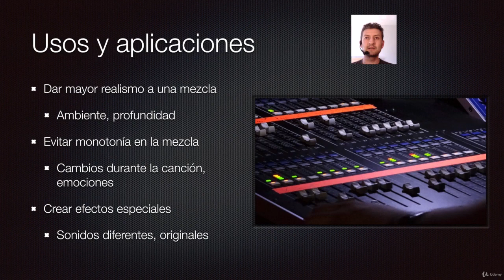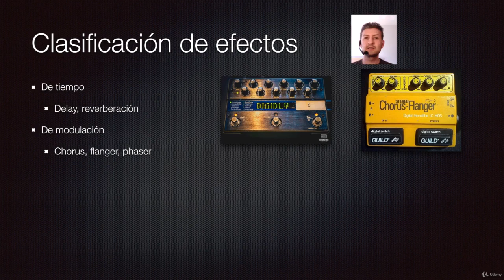Tipos de efectos de audio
Veremos la importancia de los efectos de audio y también en qué forma se clasifican los diferentes procesadores que se usan en la mezcla o masterización.

Si quieres aprender más sobre audio y producción musical, checa mis cursos en: